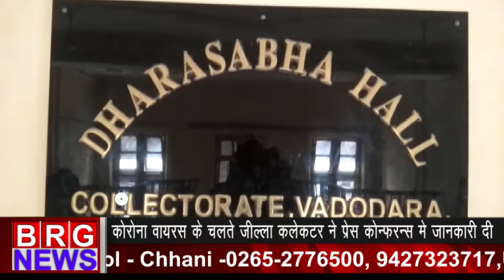कोरोना वायरस के चलते जिल्ला कलेकटर ने प्रेस कॉन्फरेंस में जानकारी दी BRG NEWS